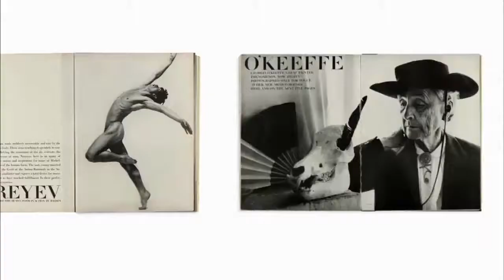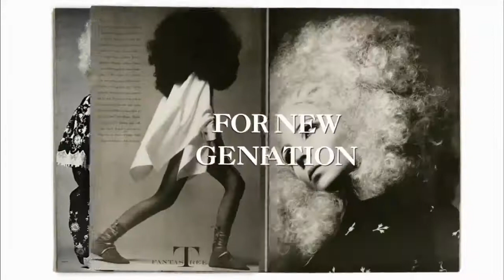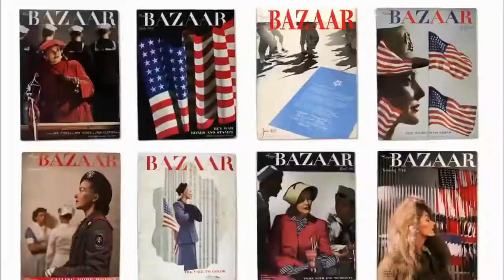Diana Vreeland: The Eye Has to Travel ~ Documentary Trailer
This is an intimate portrait and a vibrant celebration of one of the most influential women of the 20th century -- an enduring icon whose influence changed the face of fashion, beauty, art, publishing and culture forever. During her fifty year reign as the "Empress of Fashion," she launched Twiggy, advised Jackie O, and coined some of fashion's most eloquent proverbs such as "the bikini is the biggest thing since the atom bomb." She was the fashion editor of Harper's Bazaar where she worked for 25 years before becoming editor in chief of Vogue followed by a remarkable stint at the Met's Costume Institute where she helped popularize its historical collections.

Genre: Documentary
Languages: English, French, and Italian
Rating: PG-13 (some nude images)
Release Date: September 21, 2012
Running Time: 86 minutes
Directors: Lisa Immordino Vreeland, Bent-Jorgen Perlmutt, Frederic Tcheng
Cast: Diana Vreeland